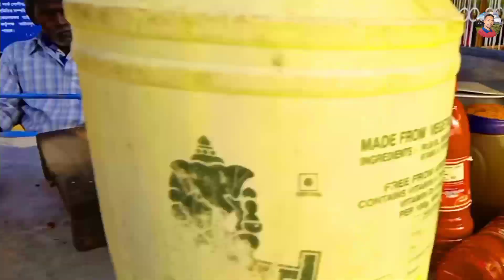Samarjit Murmu 10K Celebration 🎉🥳 || Santali trendboy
Samarjit murmu youtube channel
santali boy attitude status video
somaj bairi youtube channel
santali attitude shayari status video
santali attitude shayari status video 2021
new santali attitude shayari status video
santali attitude whatsapp status video
santali attitude shayari video
new santali attitude shayari video
Samarjit murmu 10k celebration santali vlogs
Santali trendboy
Trend boy vlogs